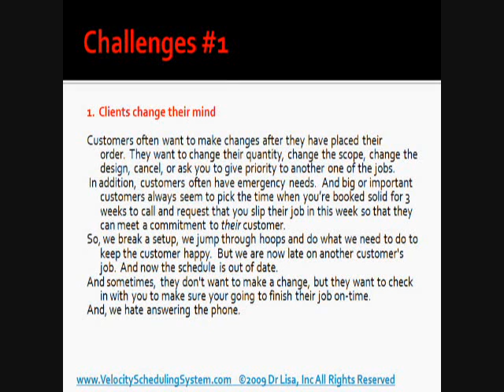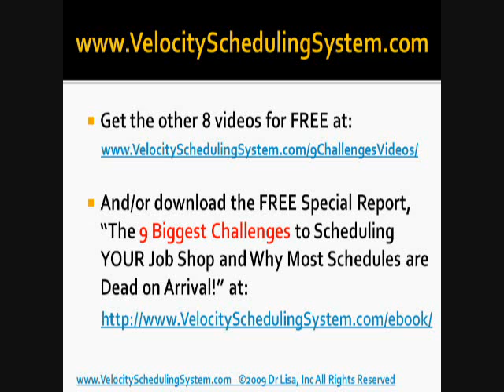Job Shop Scheduling Machine Shop Scheduling 9 Challenges - Challenge #1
The 9 Biggest Challenges to Scheduling a Job Shop and Why Your Schedule is Dead on Arrival.  This video explains Challenge #1.  The author is a Goldratt Theory of Constraints Drum Buffer Rope expert.  Drum Buffer Rope was first introduced in The Goal by Eliyahu M Goldratt.